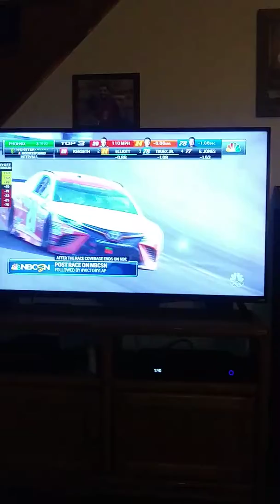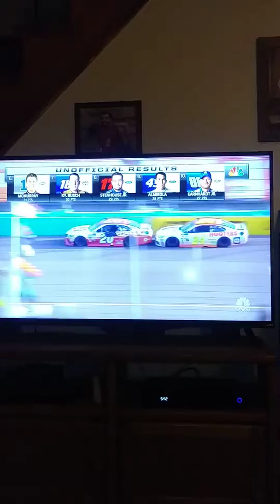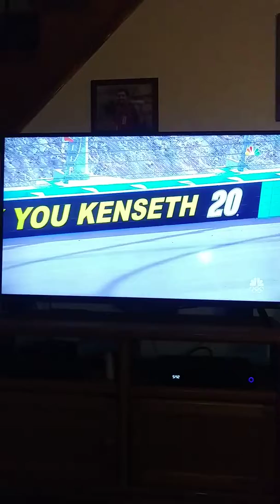Reaction to the Can-Am 500 at Phonex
1 MORE RACE